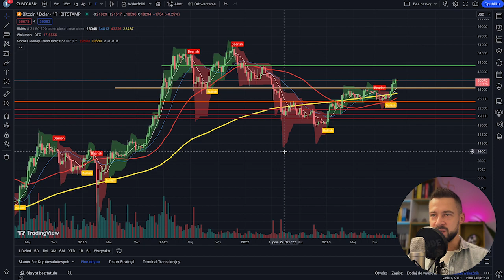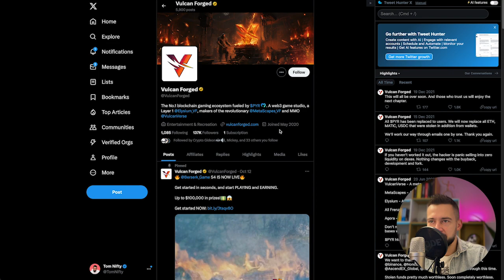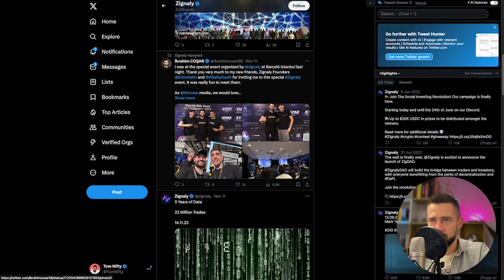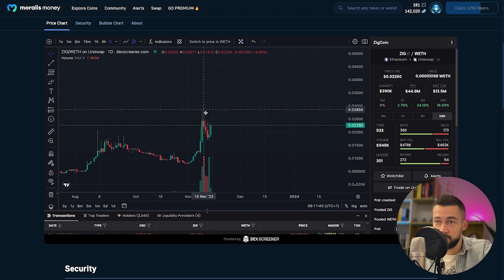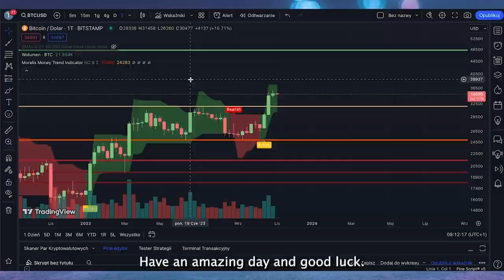Crypto Drift Ep11 - Tuesday 14th of November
Crypto Drift - your five-minute pit-stop to boost your alcoin game